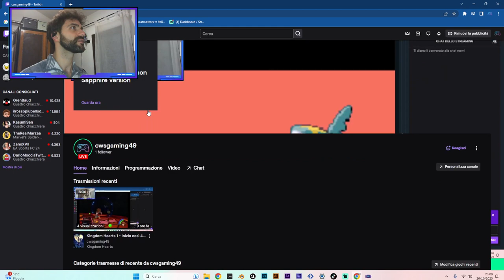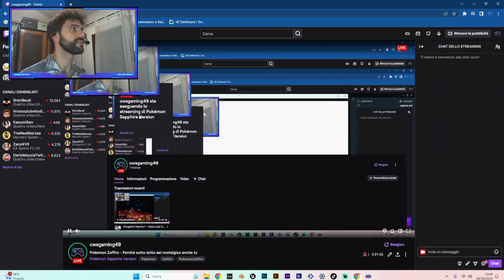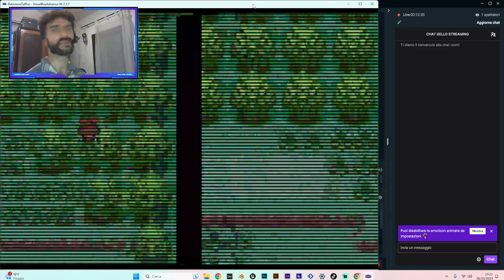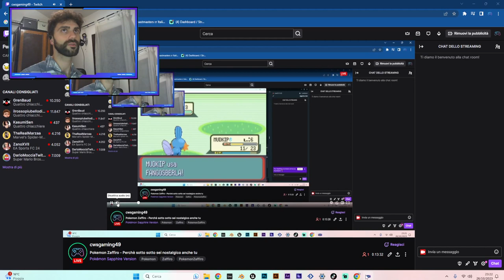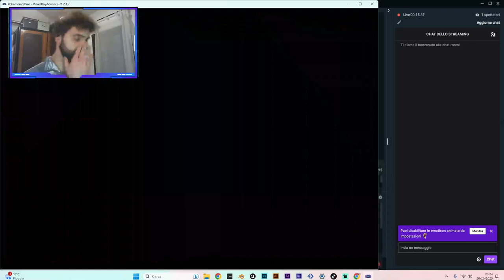Pokemon Zaffiro - #01 - Perchè sotto sotto sei nostalgico anche tu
Ciao a tutti e benvenuti!

Con questo video e queste distorsioni al microfono (sistemerò, prometto!) si apre la mia avventura da streamer *cit. famosa di Alessandro Borghese*.

Domani smetto.

In realtà ho deciso di iniziare questo percorso per condividere alcuni dei miei titoli preferiti con voi appassionati e creare una sorta di "ritrovo" dove parlare e discutere di giochi, passioni e altre cose belle.

Di pensieri, scazzi e quant'altro ce ne sono anche già troppi ogni giorno, per cui perchè non creare un contesto nel quale invece distendere la mente, rilassarsi e scambiare opinioni?

Questa, in poche parole, è la motivazione che mi ha spinto ad aprire il canale.
Spero di rivederti presto in live!